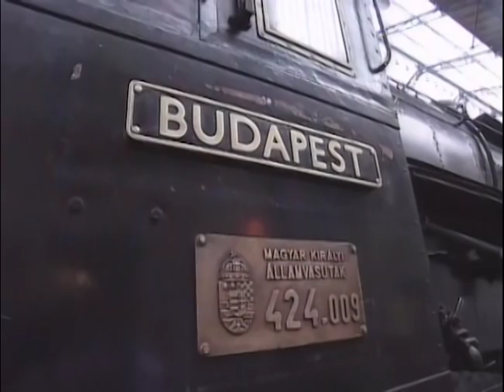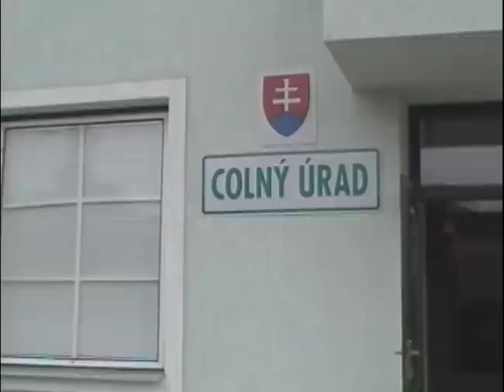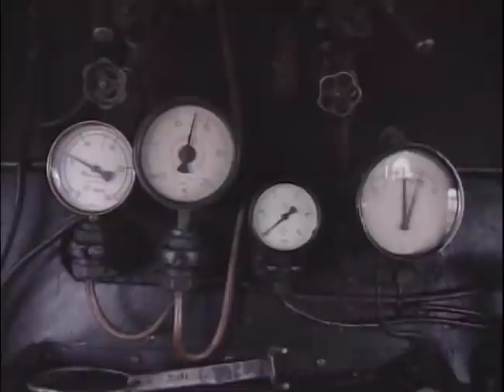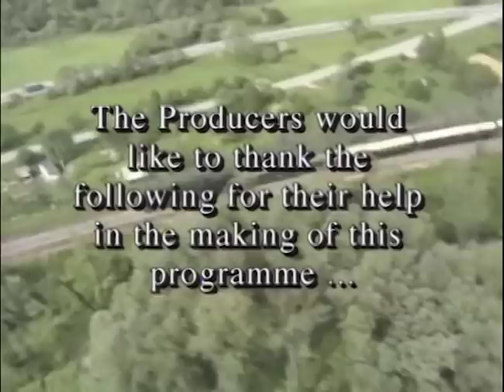World Class Trains - The Imperial Express - Full Documentary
World Class Trains -  The Imperial Express

Take a trip onboard some of the world's most luxurious, steam, diesel and electric locomotives. Travel through some of the world's most exotic scenery; explore the train; its history and livery. Spend time on the footplate with the driver and enjoy a tour of each train with the guard.

In this special episode step onboard the famous Imperial Express.